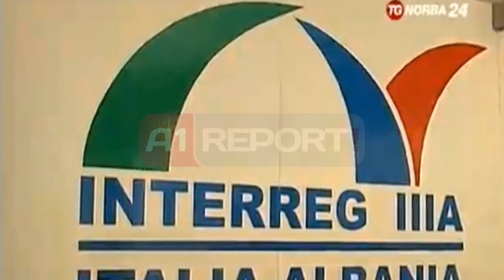A1 Report - Letta: Italia s'ka dyshime per Statusin, Rama: E meritojme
ITALI- Kryeministri Edi Rama ndodhet në Itali për një vizitë pune dhe është takuar me kryeministri italian Enrico Letta.

Dy homologët pas takimit kanë dhënë një konferencë për shtyp në Pallatin Chigi në Rome, ku Letta ka theksuar se Italia nuk ka dyshime për integrimin e Shqiperise dhe po punon per te bindur ndonje vend skeptik. Letta e ka quajtur gjithashtu Shqipërinë partner strategjik të Shqipërisë dhe ka përgëzuar punën e qeverisë Rama.

Ndersa Rama ka shprehur mirënjohjen për lobimin e Italisë dhe se po pret me durim dhe ndonjë vend skeptik. "Shqiperia e meriton statusin, për të do ishte stimul në reforma të tjera", ka theksuar Rama.

Kreu i qeverisë shqiptare, i shoqëruar nga një delegacion i gjerë qeveritar është takuar sot paradite me guvernatorin e Puglias, Nichi Vendola dhe më pas ka marrë pjesë në konferencën mbi Alterenergy, "projekt i rëndësishëm për kooperimin mes Shqipërisë dhe Puglias".

Sipas mediave italiane, ky "është një takim i një rëndësie strategjike dhe hedh bazat për bashkëpunim të gjerë mes dy brigjeve të Adriatikut mbi temat e energjisë nga burime të ripërtëritshme, të domosdoshme për zhvillimin e qëndrueshëm të territoreve tona".

Ndërsa gjatë pasdites së sotme, kryeministri Rama ka zhvilluar takime në Confindustria. Vizita e kryeministri Rama në Itali u parapri nga një takim që kreu i qeverisë shqiptare Rama zhvilloi më 5 dhjetor me sipërmarrësit italiane.